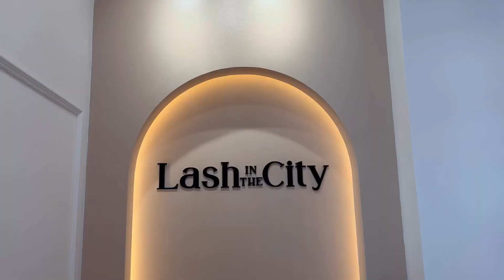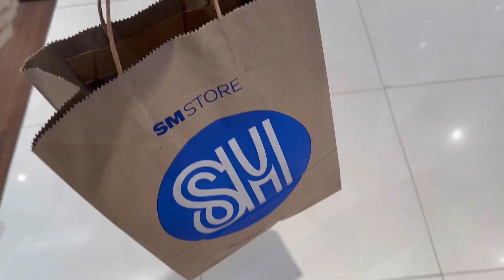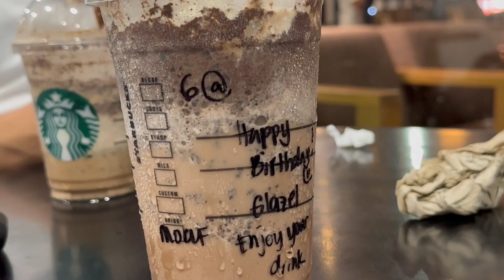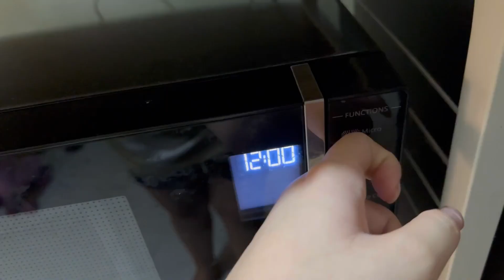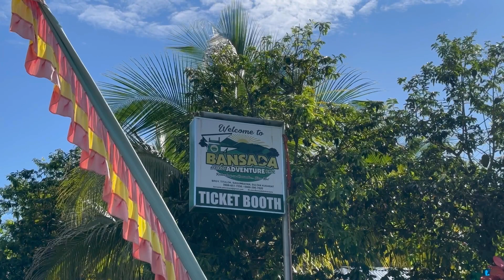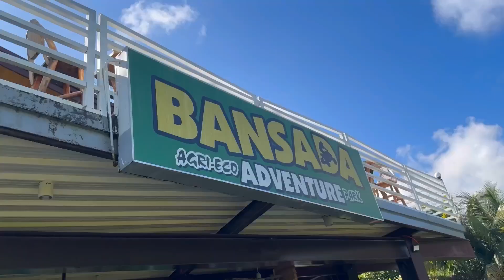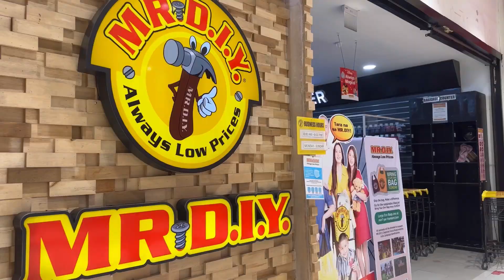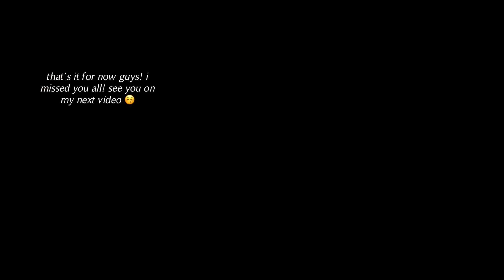LIFE RECENTLY • using my father’s debit card for a day! + turning 23, life in davao 💐🫧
hellaur! it’s been a month since i last uploaded and i felt guilty ngl. settling in davao was so much harder than i thought. really couldn’t find the time to edit, and the wifi in our condo is not that fast. 😭 but nonetheless, here’s a new video! this was long overdue since the clips are from october-november but i hope you will still enjoy watching it! missed u guys so much! 🫵🏻❤️